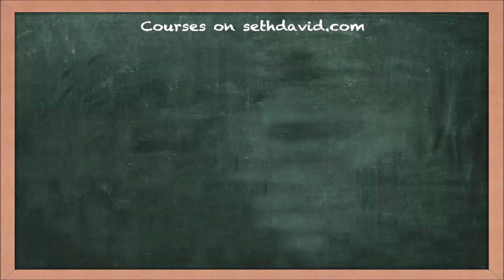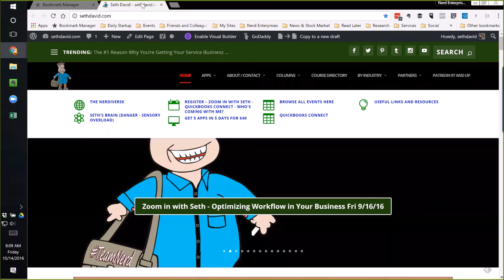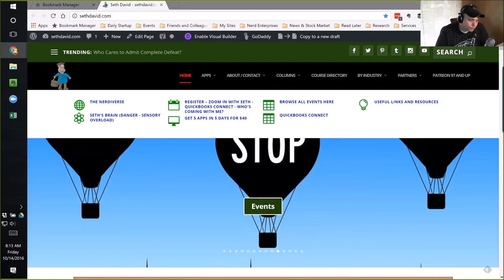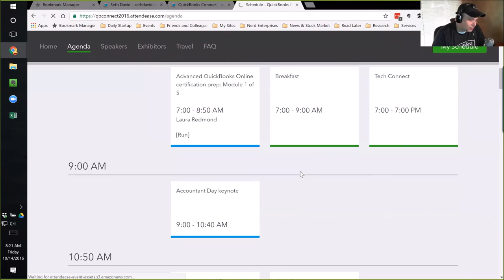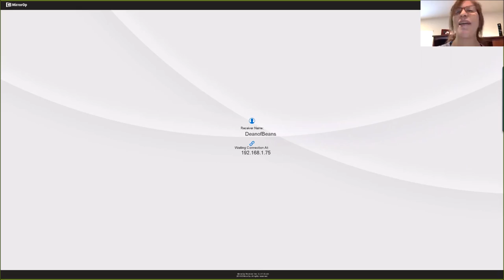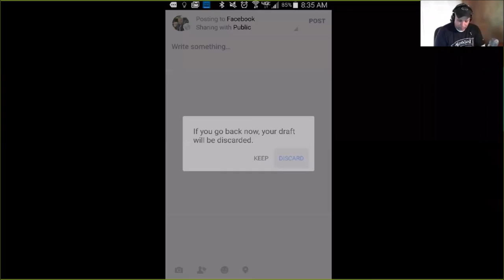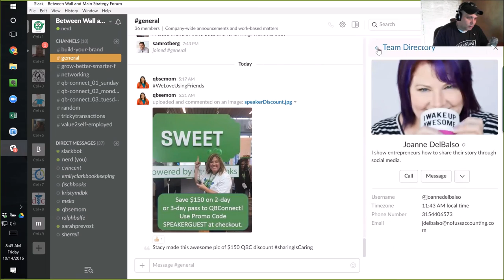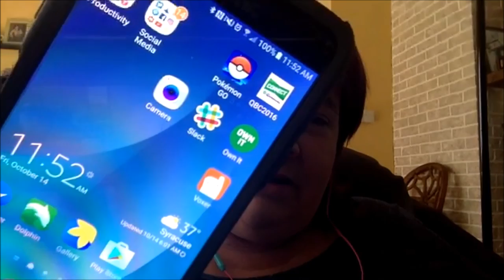QuickBooks Connect Who's Coming with Me